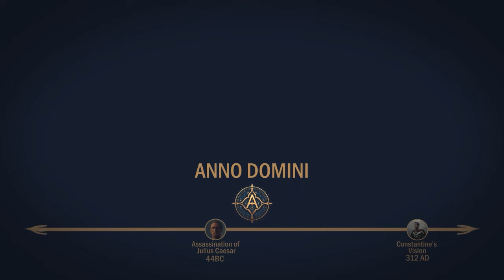Maxentius: The Last Pagan Guardian of Rome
Join us on a journey back in time as we unravel the enigmatic final weeks of Emperor Maxentius, the last pagan ruler of Rome. Delve into the intricate web of his inner thoughts, the looming civil war that threatened to unravel the empire, and the events that inexorably led to the pivotal Battle of the Milvian Bridge. Discover Maxentius's struggle to maintain control over a Rome spiralling into chaos and the weight of responsibility that draped him like a regal purple robe.

Explore the fascinating world of pagan practices that Maxentius ardently embraced, positioning himself as the final guardian of Rome's ancient traditions. From coercive measures to grand architectural projects, Maxentius left an indelible mark on the city he sought to preserve. Uncover the mysteries surrounding this tumultuous period and witness the clash of ideals as Christianity encroached upon the ancient Roman way of life.

Join us in this immersive exploration of Emperor Maxentius's last days, where the fate of Rome hung in the balance, and the battle at Milvian Bridge would determine the course of history itself.